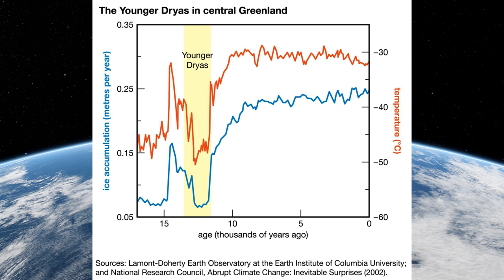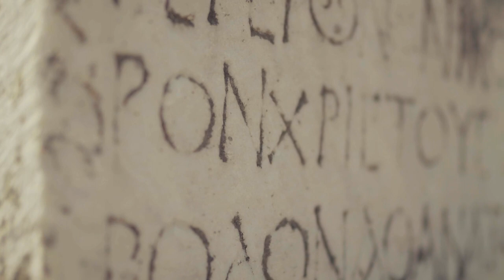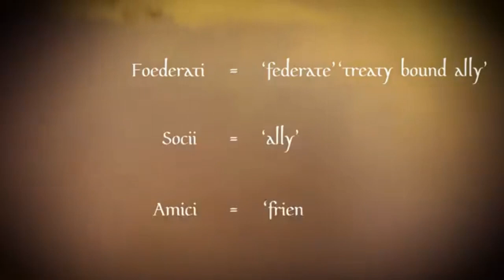Why West Will COLLAPSE During Your Life!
Find out exactly when Western civilization will collapse and why it will collapse within your lifetime. How will you handle it? And could you survive it?

Extended Description

In this thought-provoking video, we delve into the topic of the decline of western civilization through the lens of Oswald Spengler's influential book "The Decline of the West". Spengler, a German philosopher, historian, and cultural critic, argued that western civilization is inevitably destined for decline and decay.

Drawing on Spengler's insights, we explore the cultural, social, and political factors that have contributed to the perceived decline of western civilization. From the erosion of traditional values to the rise of identity politics, we examine how these factors have affected the vitality and coherence of western societies.

Through a combination of historical analysis and contemporary examples, we delve into the complex and contentious debate surrounding the decline of western civilization. Whether you are a historian, a cultural critic, or simply someone interested in the fate of the west, this video offers a thought-provoking and insightful exploration of this fascinating topic.

So join us as we explore the legacy of Oswald Spengler and examine the pressing questions surrounding the decline of western civilization.